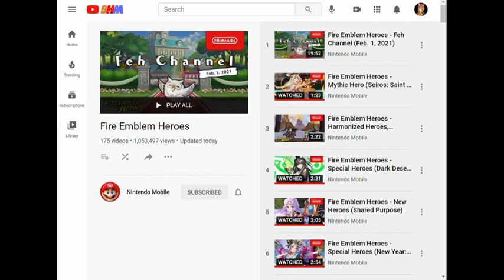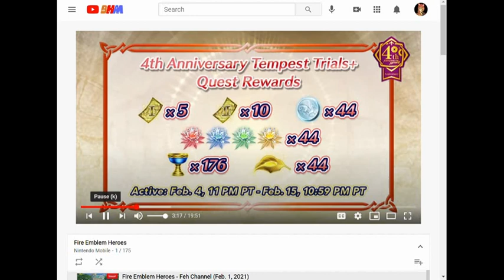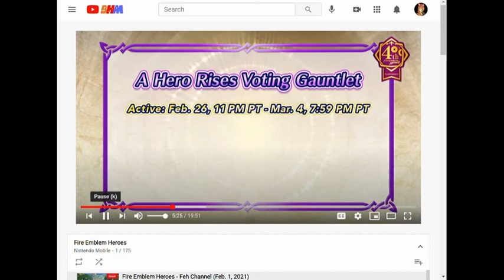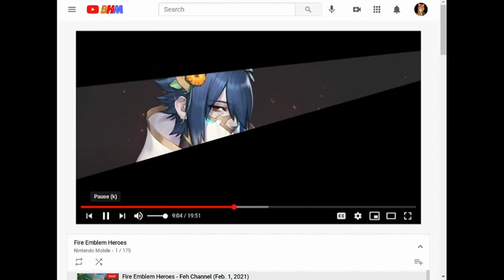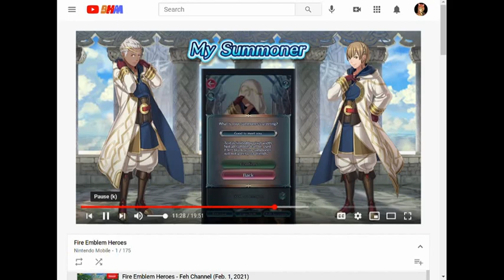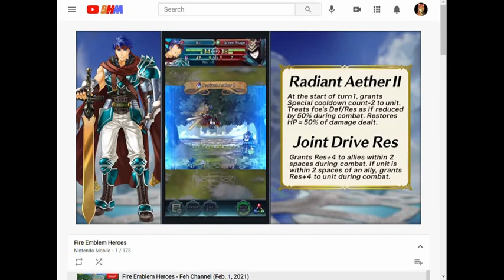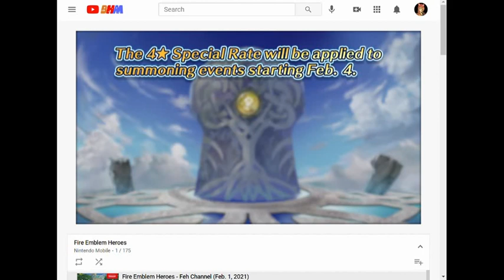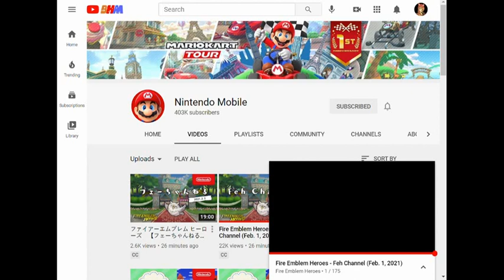February 1, 2021 FEH Channel reaction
Finally! My first successful FEH Channel video! After the November 3rd one got corrupted, I couldn't upload that one! But this time will be different. Also, screw Gatekeeper and the dumb meme voters.

I had to crop this one because I saw something that showed my real name, so I had to crop it out for my safety.